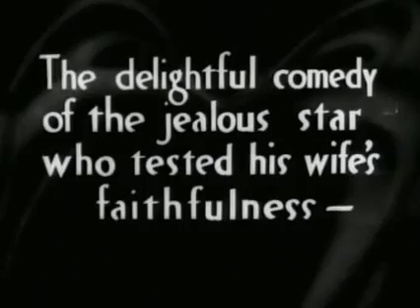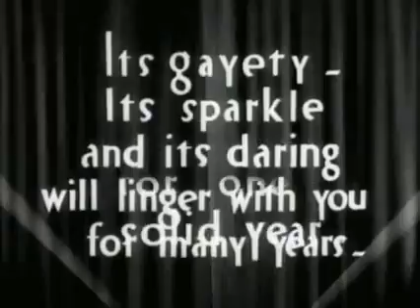The Guardsman (Original Trailer)